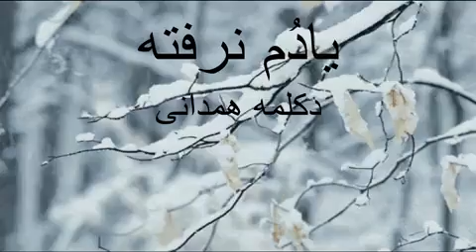همدانی دکلمه یادُم نرفته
یادُم نرفته
دکلمه همدانی
خاطره ها